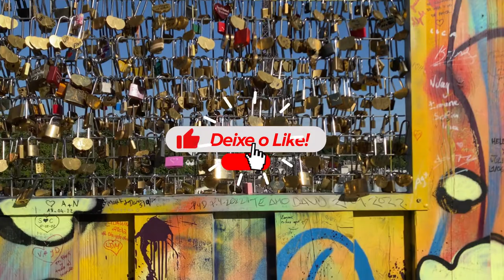O que fazer em Paris 3 Dias? França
Roteiro Paris 3 dias! Descubra os encantos que este roteiro especial te reserva, desde monumentos históricos e museus mundialmente famosos até a atmosfera vibrante dos seus charmosos bairros.

Dia 1:

Nossa jornada começa na Place de la Concorde, o ponto de partida da Champs-Élysées, a famosa avenida repleta de cinemas, cafés e lojas luxuosas.
Mergulhamos no mundo mágico da loja da Disney, um paraíso para fãs de todas as idades, com brinquedos, roupas, artigos colecionáveis e muito mais.
Seguimos em direção ao imponente Arco do Triunfo, monumento grandioso em homenagem às vitórias militares de Napoleão Bonaparte.
Do alto do Palácio do Trocadéro, desfrutamos de uma vista espetacular da Torre Eiffel, um momento único e inesquecível.
Relaxamos no verdejante Jardim das Tulherias, um oásis de paz no coração da cidade, apreciando a beleza do seu lago.
E para finalizar o dia com chave de ouro, nos encantamos com a vista mágica da Torre Eiffel à noite, um espetáculo de luzes que nos deixa sem palavras.

Dia 2:

Atravessamos a elegante Ponte Alexandre III, que liga os Campos Elísios ao bairro dos Inválidos.
Explore o Grand Palais, um edifício monumental que abriga exposições e eventos culturais de grande porte.
No Museu do Louvre, um dos maiores museus do mundo, se maravilhe com obras de arte como a Mona Lisa e outras preciosidades.
Caminhamos pela romântica Ponte das Artes, adornada com cadeados de amor e com vista para o Rio Sena.
Visitamos a Catedral de Notre Dame, uma obra-prima da arquitetura gótica, e nos conectamos com sua história e beleza.
No Jardim de Luxemburgo, um parque público com belos gramados e um lago encantador, encontramos um refúgio de paz e tranquilidade.
Finalizamos o dia na loja da Lego, um paraíso para os amantes dos blocos de montar, onde a criatividade é o limite.

Dia 3:

Subimos a colina de Montmartre e visitamos a Basílica de Sacré-Coeur, de onde se tem uma vista panorâmica da cidade que nos deixa sem fôlego.
Passeamos pelas ruas charmosas de Montmartre, repletas de artistas, cafés e lojas de souvenirs, um verdadeiro mergulho na cultura local.
Deixamos o nosso encantamento tomar conta ao ver o Moulin Rouge, o famoso cabaré parisiense, onde é possível se deliciar com seu show de can-can, uma experiência única.
Descemos a colina e exploramos o vibrante bairro de Pigalle, conhecido por sua vida noturna agitada e seus bares e restaurantes badalados.
Encerramos nosso roteiro em grande estilo, desfrutando de um delicioso jantar em um típico bistrô parisiense, apreciando a atmosfera autêntica da cidade.

Dicas Extras:

Utilize o transporte público para se locomover pela cidade com praticidade e economia, como o metrô, ônibus ou táxis.
O Paris Pass é uma ótima opção para ter acesso ilimitado a museus e monumentos, além do transporte público, te ajudando a aproveitar ao máximo sua viagem.
Experimente a deliciosa culinária francesa em bistrôs, cafés e restaurantes, saboreando pratos típicos e autênticos.
Faça um cruzeiro no Rio Sena e admire a cidade de uma perspectiva diferente, apreciando seus monumentos e paisagens de um ângulo único.
Participe de um tour guiado para conhecer a história e cultura da cidade com mais profundidade, desvendando seus segredos e curiosidades.

Paris é uma cidade mágica que oferece algo para todos os gostos. Explore seus encantos, vivencie sua atmosfera única e crie memórias inesquecíveis que você levará para sempre!